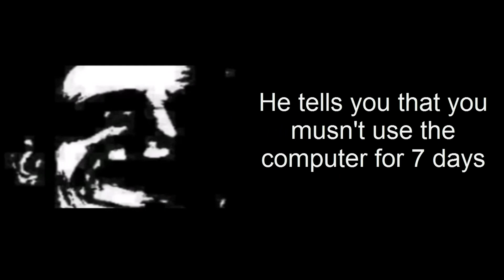Mr Incredible becoming uncanny ( Playing games at 1 am) meme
Ignore this:
mr incredible
mr incredible meme
mr incredible costume
mr incredible voice
mr incredible car
mr incredible meme template
mr incredible characters
mr incredible 2
mr incredible meme generator
mr incredible cast
mr incredible in his car
mr incredible meme black and white
mr incredible name
mr incredible age
mr incredible actor
mr incredible action figure
mr incredible and jack jack
mr incredible and pals
mr incredible and elastigirl
mr incredible and syndrome
mr incredible and frozone
mr incredible at desk
mr incredible at work
mr incredible and elastigirl costumes
mr incredible angry
mr incredible and coralines dad
mr incredible and mrs incredible costume
mr incredible becoming uncanny
mr incredible becoming uncanny music
mr incredible becoming uncanny template
mr incredible boss
mr incredible black and white meme
mr incredible blue suit
mr incredible black and white
mr incredible baby
mr incredible becoming uncanny images
mr incredible birthday
mr incredible blue costume
mr incredible bad guy
mr incredible blue suit funko pop
mr incredible becoming uncanny roblox id
mr incredible costume blue
mr incredible cosplay
mr incredible cursed
mr incredible computer meme
mr incredible costume 3xl
mr incredible cursed image
mr incredible cursed meme
mr incredible characteristics
mr incredible car scene
mr incredible costume boy
mr incredible dark meme
mr incredible dark
mr incredible death
mr incredible dash teacher
mr incredible driving
mr incredible doll
mr incredible dark meme template
mr incredible driving car
mr incredible dog costume
mr incredible depressed meme
mr incredible description
mr incredible depressed
mr incredible drawing
mr incredible dad
mr incredible enemy
mr incredible enemy name
mr incredible edna
mr incredible elastigirl
mr incredible edna voice
mr incredible evil guy
mr incredible empanadas
mr incredible exercise
mr incredible eating cake
mr incredible everywhere at the end of time
mr incredible eye mask
mr incredible edna mode
mr incredible exhausted
mr incredible first name
mr incredible face meme
mr incredible funko pop
mr incredible frozone
mr incredible found the skeleton of
mr incredible funko pop 17
mr incredible full name
mr incredible fashion designer
mr incredible face
mr incredible funko
mr incredible figure
mr incredible fat
mr incredible freeze
mr incredible facts
mr incredible girl
mr incredible gets blasted by a jdam missile
mr incredible gif
mr incredible gazerbeam
mr incredible gets uncanny
mr incredible glasses lady
mr incredible gets ripped in half
mr incredible ginger
mr incredible go home buddy
mr incredible game
mr incredible glasses
mr incredible getting out of car
mr incredible gray meme
mr incredible grey meme
mr incredible height
mr incredible human
mr incredible halloween costume
mr incredible hot wheels
mr incredible haircut
mr incredible horse
mr incredible hero
mr incredible homemade costume
mr incredible horror meme
mr incredible hoodie
mr incredible heroes wiki
mr incredible hair
mr incredible hair products
mr incredible hindi voice
mr incredible in car
mr incredible in small car
mr incredible insurance
mr incredible im not strong enough
mr incredible i got time
mr incredible in real life
mr incredible its showtime
mr incredible i just cleaned up this mess
mr incredible i cant not again
mr incredible in french
mr incredible is meme
mr incredible interview
mr incredible in office
mr incredible job
mr incredible jack jack
mr incredible jdam
mr incredible joey trap
mr incredible jokes
mr incredible jaw
mr incredible joey trap lyrics
mr incredible jack jack powers
mr incredible jumping car
mr incredible java game
mr incredible japanese
mr incredible jim thome
mr incredible jpg
mr incredible know your meme
mr incredible kid
mr incredible kills syndrome
mr incredible kostuum
mr incredible know meme
mr incredible kronos
mr incredible kronos meme
mr incredible kostm
mr incredible kronos unveiled
mr incredible kiss
mr incredible keychain
mr incredible kill count
mr incredible knocks down buildings
mr incredible lego
mr incredible lego minifigure
mr incredible leave in conditioner
mr incredible logo
mr incredible look alike
mr incredible lawsuit
mr incredible long sleeve shirt
mr incredible lick meme
mr incredible little car
mr incredible lawyer
mr incredible lego game
mr incredible learns the truth meme
mr incredible lines
mr incredible logo printable
mr incredible meme face
mr incredible meme explained
mr incredible meme dark
mr incredible mask
mr incredible meme music
mr incredible meme songs
mr incredible meme format
mr incredible meme maker
mr incredible math is math
mr incredible meme traumatized
Mr Incredible becoming uncanny meme, Mr Incredible becomes uncanny, Uncanny Mr Incredible, Scary Mr Incredible, Uncanny Incredible, Mr Incredible Trollge